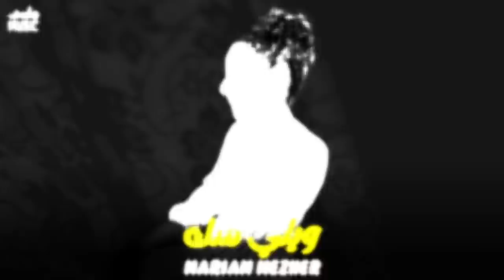مريم مزهر - ويلي منك || Mariam Mezher [Official Music]